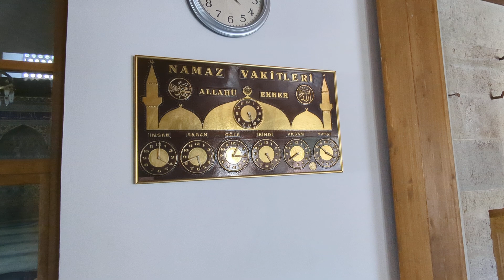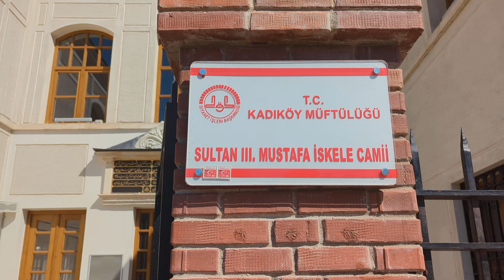Sultan III Mustafa Iskele Camii 🕌☪️📿| Kadikoy | Istanbul 🇹🇷 Turkeye Aug 2024